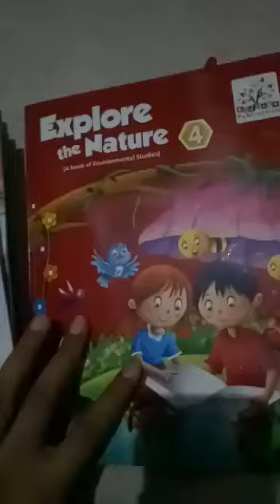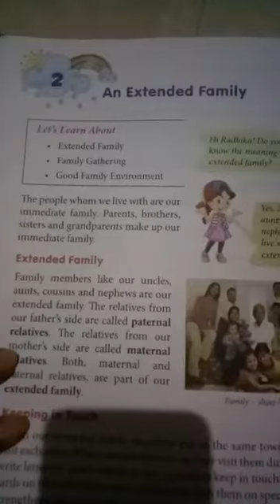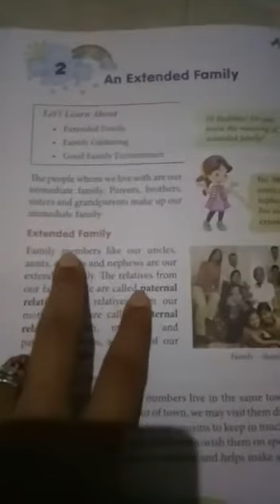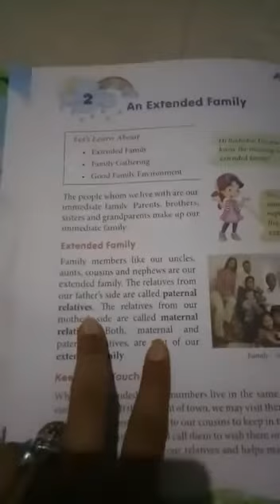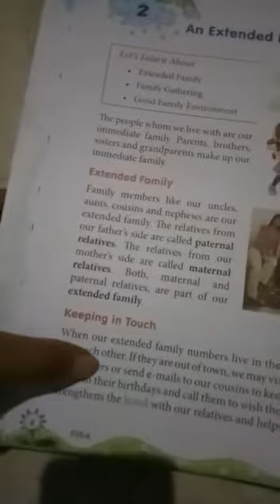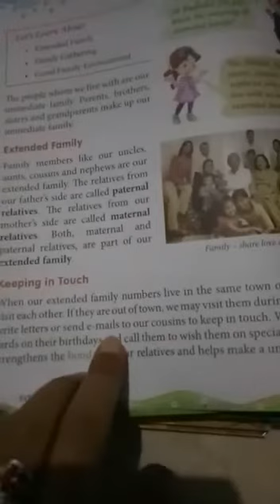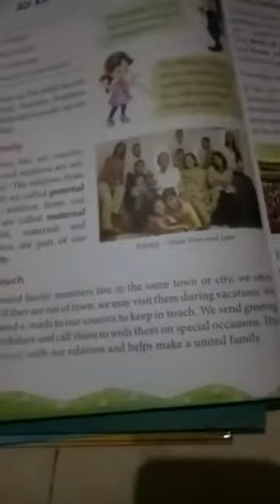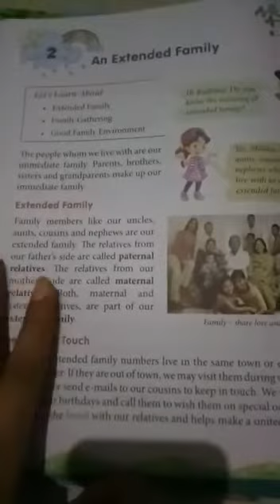Class 4 Evs chapter 2